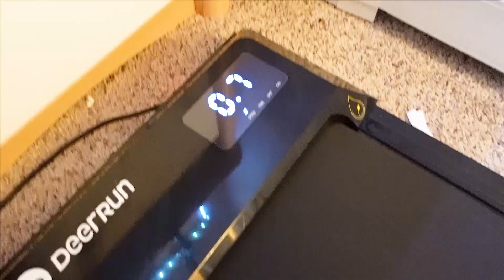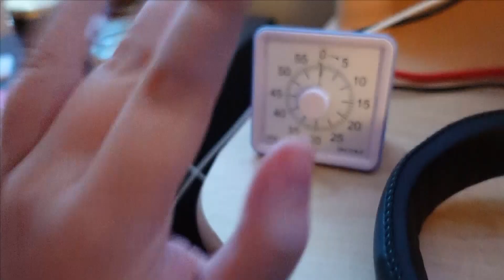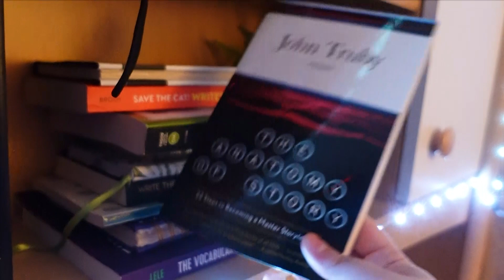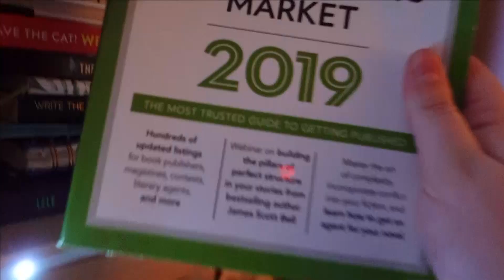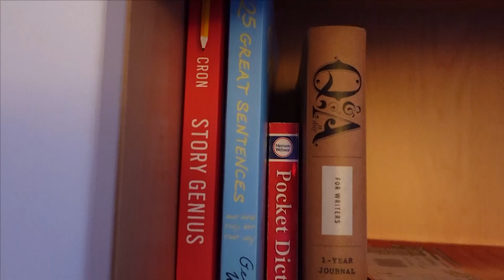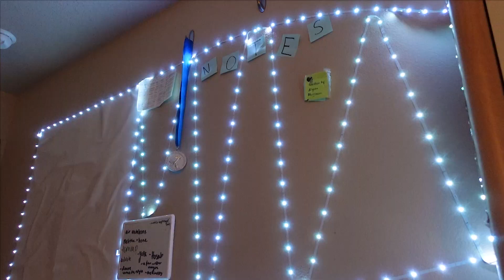a (very messy and chaotic) writing desk tour [nanowrimo daily vlog day 25]